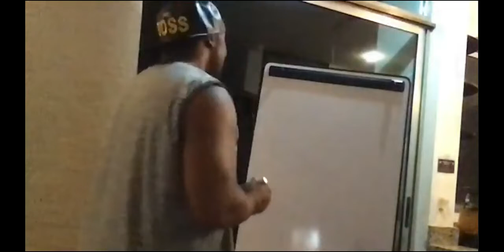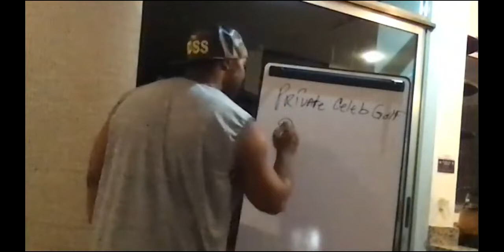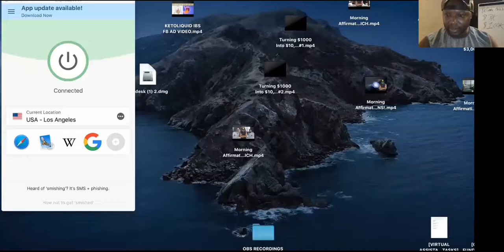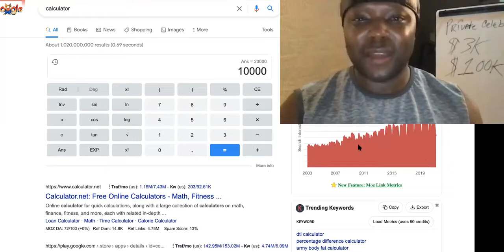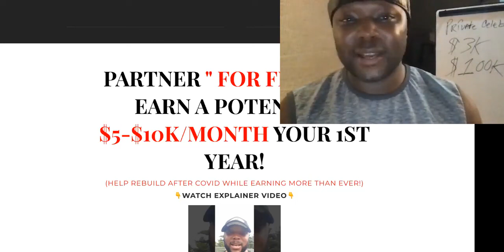You're Turning 1000 Into 10000 EVERY 72 Hours With PROOF!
Turning 1000 Into 10000.00 EVERY 7 Days! EP#2

If you want to turn $1000 into $10000 or more online and build a highly profitable business starting from nothing, you are at the right place. You’ll soon discover how to easily build a super-successful 6-figure online business

In short, this article is going to help you discover the best way to invest your money, grow your income, and build a profitable business online.

In case you already have $1000 ready to be invested in building a business, I can show you where to invest your money and get a 10 times return or more.

Please note that I’m not going to suggest you invest your money into stocks and expect compound interest to do its magic.

While stock investments can literally turn $1000 into $10000 or more, the problem with this approach is that it takes an immense amount of time.

SUGGESTED VIDEOS RELATED TO Turning 1000 Into $10,000.00 EVERY 7 Days! EP#2